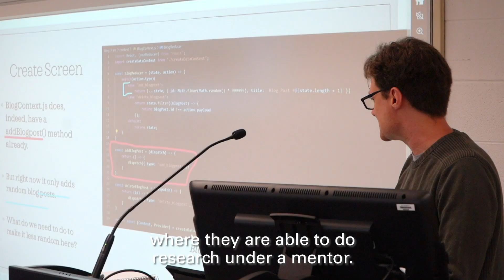The Tolmas Scholar program at UNO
Undergraduate students at UNO can earn paid research positions in all disciplines!